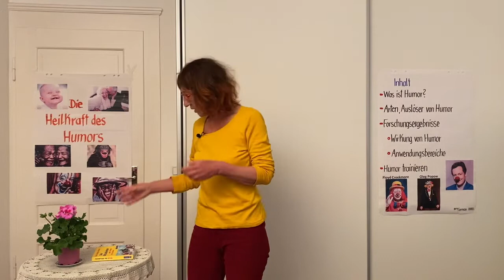Die (Heil-) Kraft des Humors - Teil 2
Die Referentin Nora Herzog ist Diplom-Psychologin und geht unter anderem der Frage nach, wie Humor den Alltag und das Altern erleichtert. Die Erkenntnisse der Humorforschung zeigen anhand körperlicher, psychischer und sozialer Wirkungen des Humors: Humor hilft heilen. Außerdem gibt Nora Herzog Anregungen und Tipps, wie der Sinn für Komik geschärft werden kann.

Teil 2
Die verschiedenen Spielarten von Humor
Beispiele für Formen des Witzes, Alltagskomik, souveräne Selbstironie und Humor in Stresssituationen
Positiver und negativer Humor